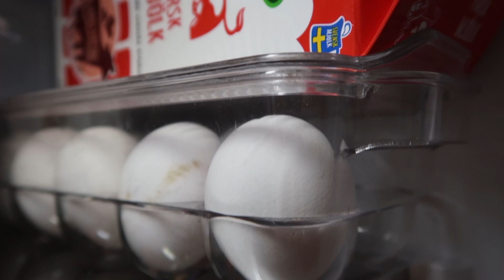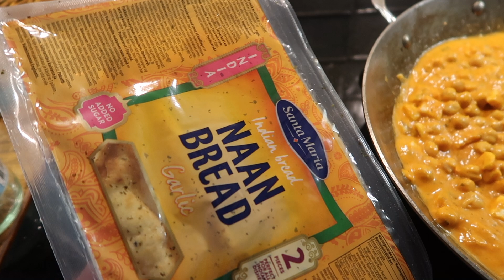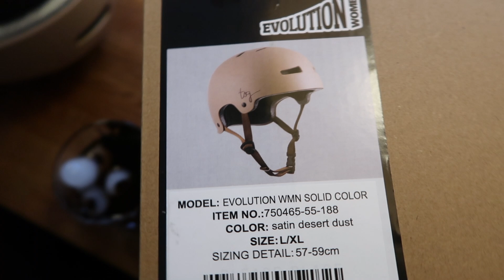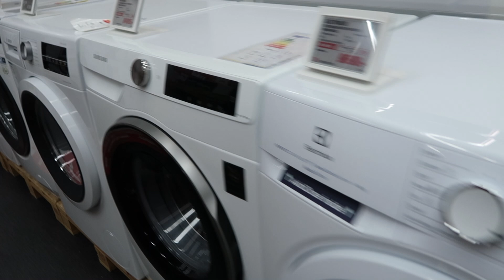Day in the life with food, swimming, fashion and more II Life in Sweden with Linda Klinton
Come join this little YouTube-family. Today we are doing Day in the life with food, swimming, fashion and more II Life in Sweden with Linda Klinton

xoxo Linda

The jewelry I’m wearing is from my own line. or facebook

You also find me at these places.
Pls come and say hi and let's be friends ♥

📸Instgram: @lindaklinton @healthywithlinda @everydayklinton
🎀Snapshap: lindaklinton